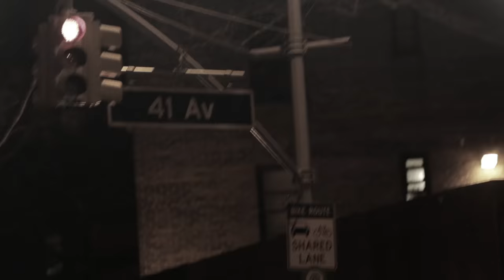Discourse - Be About It feat. Tragedy Khadafi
Produced, arranged, filmed & edited by Discourse.
Taken from the album "Megalomaniac" out July 28th on Vinyl, CD, Cassette & Digital.
Vocals written & performed by Tragedy Khadafi.
Cuts by Discourse.
Additional Instrumentation by George Johnson.
Mixed by Phil Gektor at Phillsville Sanctuary.
Mastered by Duncan Stanbury.
Handstyles by Shem